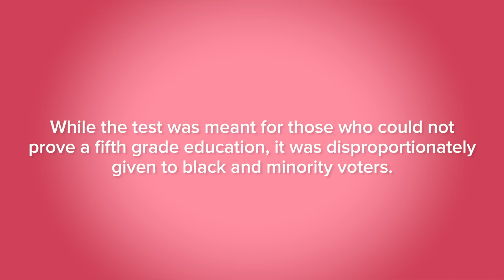Can You Pass The Louisiana Literacy Test?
MUSIC
Let’s Finish This
From Night To Day
Folk Magic
Brian’s Pocket
Bayou Billy

Dani Sullivan